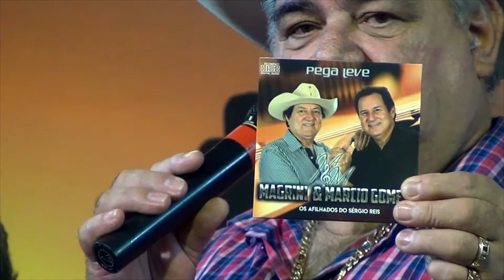QUINTANEJA 21 3 19 Magrini & Márcio Gomes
3º e última parte do Programa Quintaneja do dia 21 de março de 2019, com Magrini e Márcio Gomes, gravado na Associação de Bairro Rio Acima em Votorantim e veicula na TV Votorantim